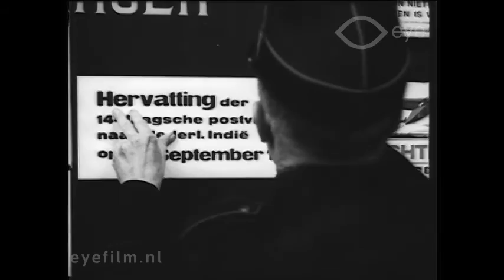Luchtpost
Director: unknown | Production Country: Netherlands | Year: 1930 | Production Company: unknown | Film from the collection of EYE (Amsterdam)

Compilation of aviation footage:
Resumption of the fortnightly postal flights to the Dutch East Indies on 25 September, 1930.
Honouring the East Indies pilots Van der Hoop, Van Weerden Poelman, and Van den Broeke at the Tjililitan airport.
Arrival of the first Lear Black passenger flight.

The first two fragments are also included in other films that are in the EYE collection.